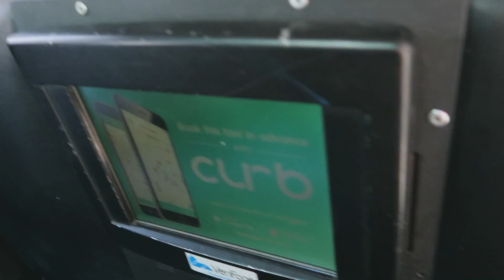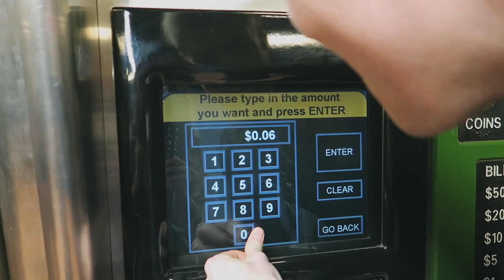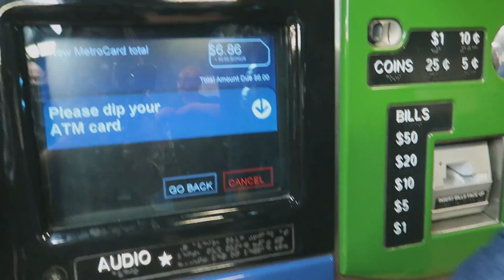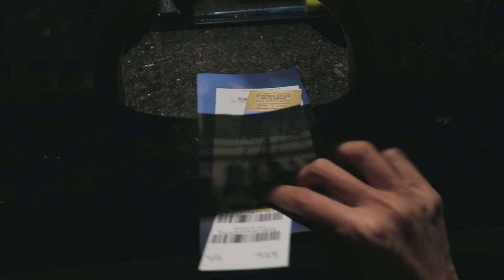VLOG #30 ▸ NYC VLOG!! PART 2 (BAHASA INDONESIA)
Hi GUYS! OPEN ME FOR DETAILS AND FAQ! ♡

photographer: @haristjio

FAQ

Pake kamera apa?

Edit pake software apa?

Aslinya tinggal dimana?
Anaheim, California

Kerja apa?
Makeup artist (full time) and vlogger

Tinggal sama siapa?
adek aku @almeidakezia dan suami dan anaknya

Siapa yang support financially?
Gak ada. me myself and i pokoknya sejak umur 21

SONGS